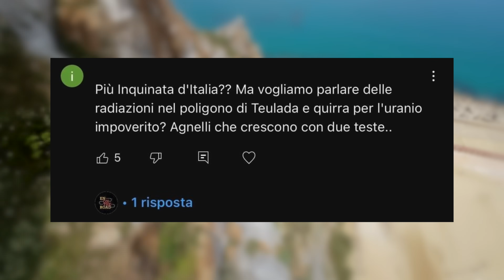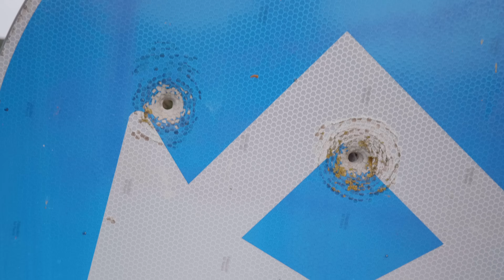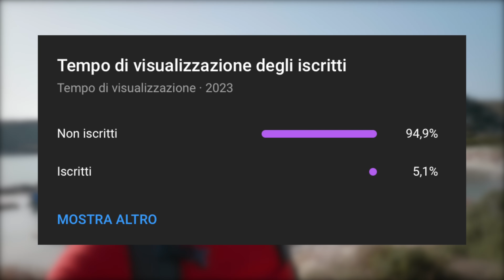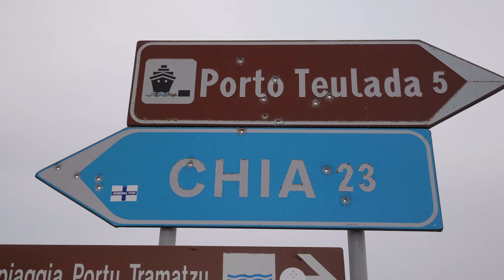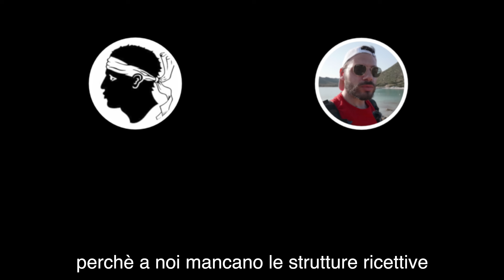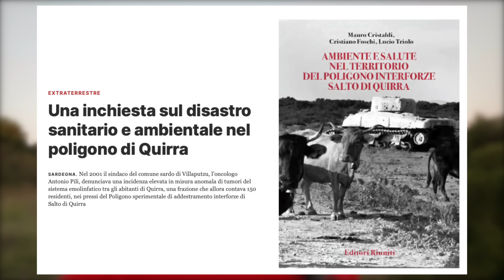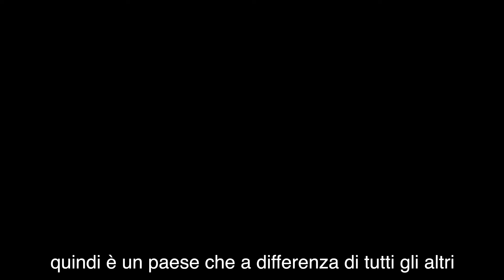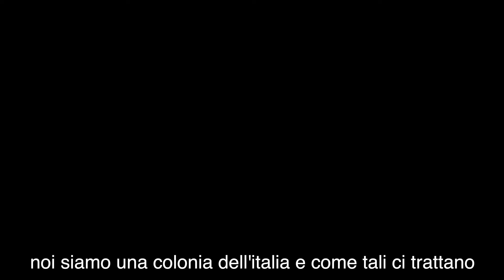ITALIA e NATO: LA GUERRA IN SARDEGNA DI CUI NESSUNO PARLA - Quirra e Teulada Servitù Militari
Nel primo episodio sono andato a Quirra per mostrare una delle servitù militari presenti dal 1956 e in una base abbandonata in centro a Cagliari del Monte Urpinu per mostrare cosa spesso si nasconde sotto i vari monti della Sardegna che vengono scavati per nascondere riserve, armi, rifiuti tossici, militari.

In questo secondo episodio come anticipato, andiamo a Teulada, dove la situazione è nettamente peggiore di Quirra. Infatti in questa parte a sud della Sardegna, si trova uno dei poligoni più estesi di tutto il territorio Sardo. Parliamo di una base militare che si estende per oltre 7000 Ettari, 1/3 di tutto il paese di Teulada. In questo caso sono riuscito a trovare anche una persona disposta a parlare e a raccontare cosa succede qui da decenni.

Infatti è molto difficile poter avere notizie da persone del posto perchè la maggior parte degli abitanti, si sono ormai finti pescatori per ricevere gli indennizzi dallo Stato Italiano. Infatti viene pagata una somma di circa 15/16.000€ in segno di